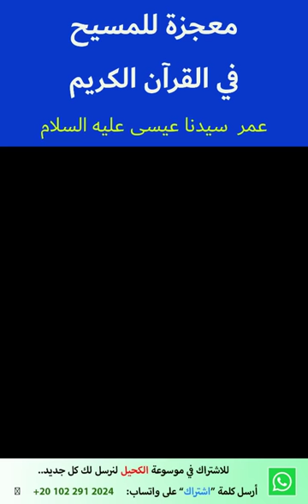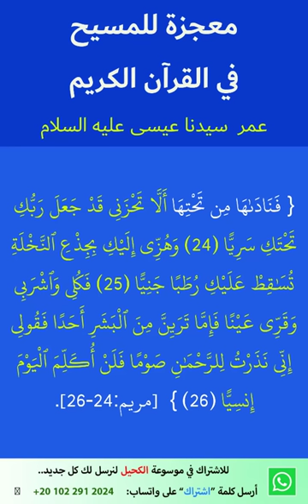معجزة للمسيح في القرآن تشهد بأنه عاش 33 سنة